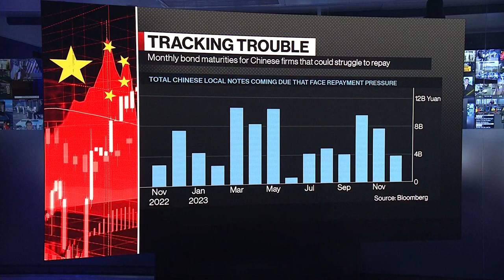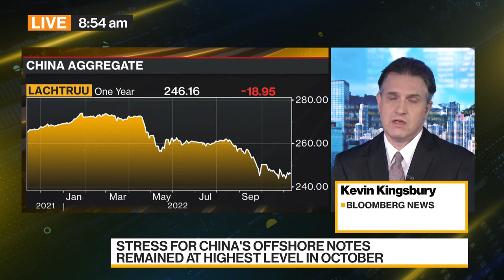China's Bank Loans Drop to Worst Since 2017 As Economy Slows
China's credit growth was the lowest since 2019 last month. And bank loans expanded by the smallest amount in almost five years. Kevin Kingsbury reports on Bloomberg Television.